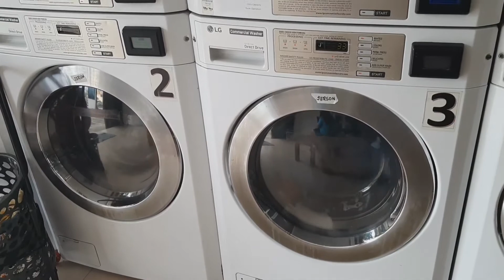MAY BAGO NA AKONG DAMITAN | FT. MY PET SHEEPY | JERSON BARZO